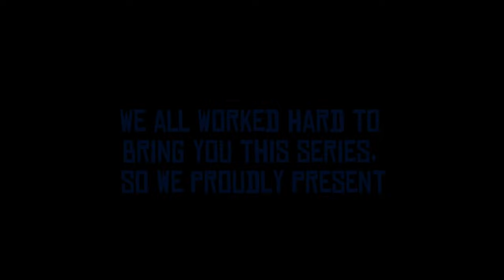The Iron Calvary: New Beginnings - EP 1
The first episode finally has come out. Get ready to draw.

SHOW DESCRIPTION:

After the Events of Frank McGraw, we follow the new protagonist. Burke Wilson (SGaming YT), and his friends seek to become a well known gang, he recruits new members to join his posse. And during their adventures, they encounter many enemies, and new heists. Burke must go through all of these obstacles to decide his morality, and the safety for his friends.